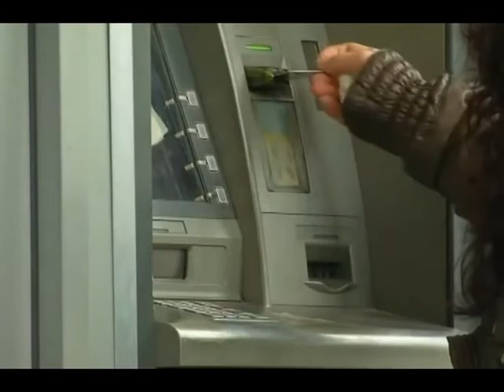BANKA KOMBETARE E GREQISE PAGUAN BORXHIN NDAJ FONDIT MONETAR NDERKOMBETAR LAJM